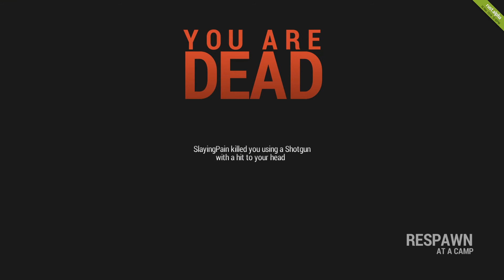Let's Play ♦ Rust #9 Bandito der Idiot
Herzlich Willkommen zu unserem ersten Let's Play!
Wir hoffen ihr geht nicht zu streng mit uns um, wir haben hier noch keine Erfahrung! Über Kritik würden wir uns sehr freuen, sei sie positiv oder negativ :)
Vielen Dank für euer Interesse und viel Spaß!

# RUST SERVER #
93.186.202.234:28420